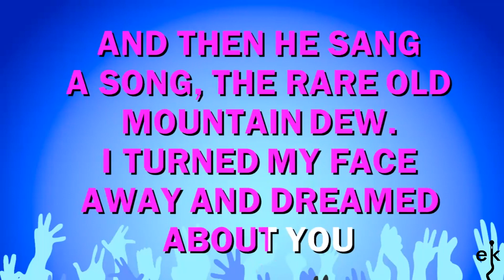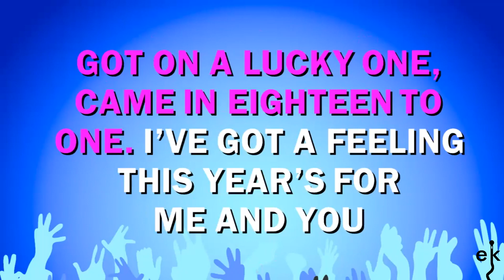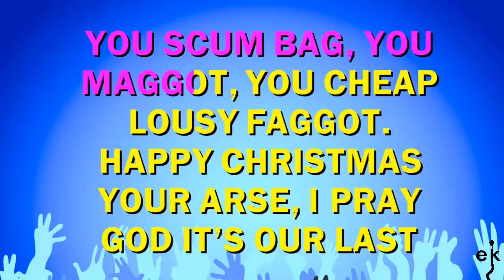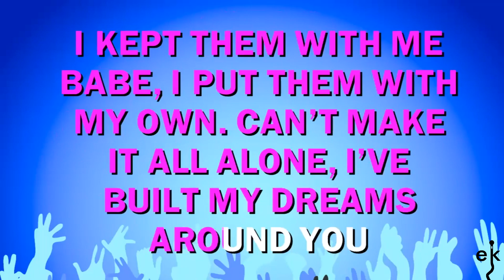Fairytale Of New York - Pogues Feat. Kirsty Maccoll (Karaoke Version)